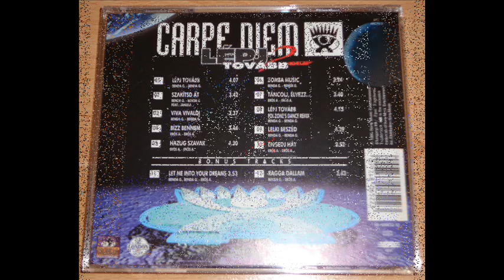CARPE DIEM - SZAKÍTSD ÁT (ELECTRIFY RE-EDIT) (℗1995 / ©2014)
1995 CARPE DIEM / EPIC;
2014 ELECTRIFY001.